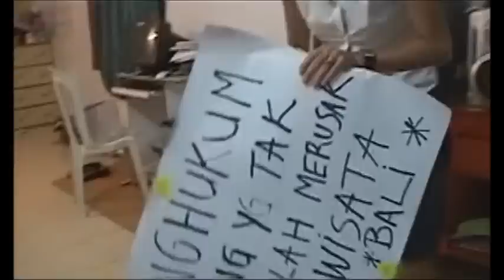Mercedes Corby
Mercedes Corby has been relentlessly defamed and smeared by the Australian media and public since her sister Schapelle Corby's 2004 arrest in Bali. Her remarkable strength has kept Schapelle alive. Mercedes Corby is an incredibly strong and determined woman who continues to fight to expose the truth and free her innocent sister. The Schapelle Corby cover up and smear campaign is the shame of a nation.